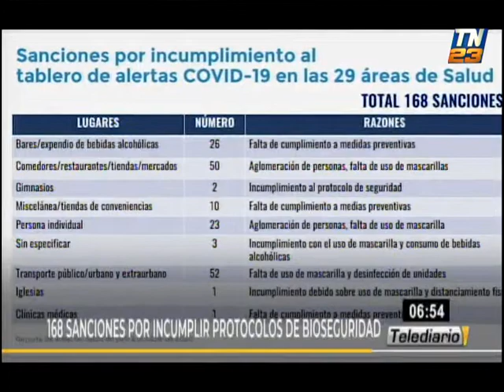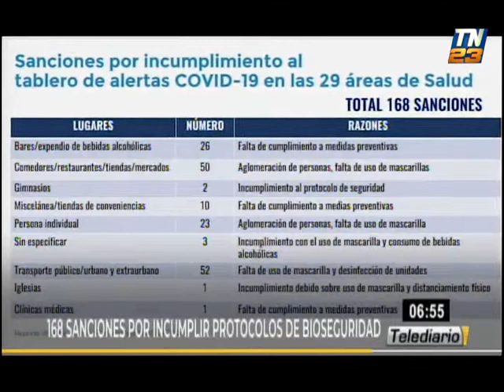Mspas cursa 168 sanciones por incumplimiento de protocolos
Durante las últimas semanas, las autoridades de Salud han emitido 168 sanciones por el incumplimiento de los protocolos sanitarios en distintos sectores de nuestro país.